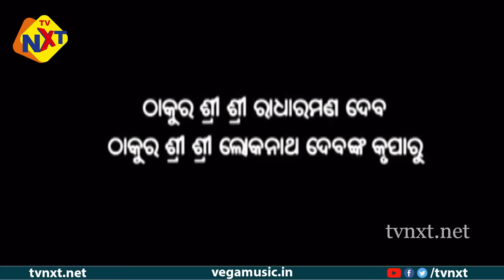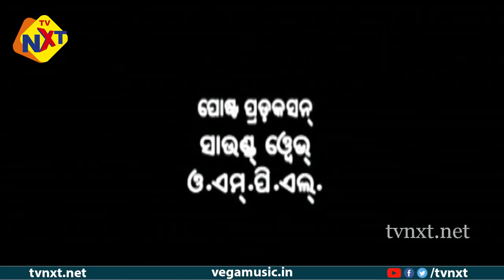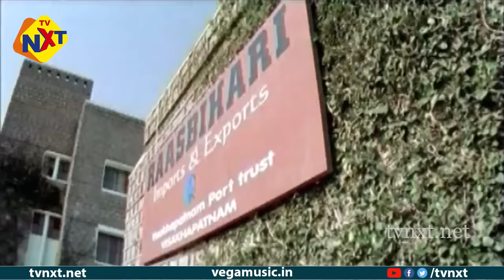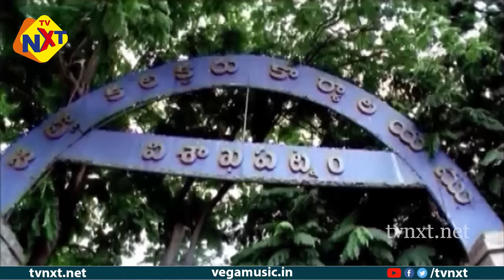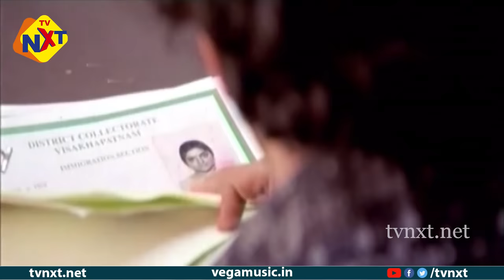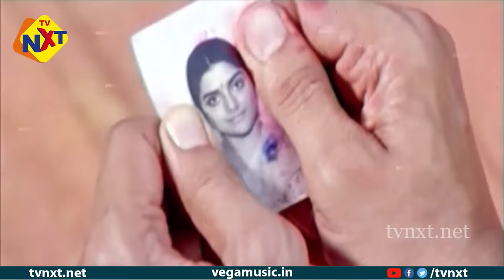Chhatrapati Odia Full Movie |ଛତ୍ରପତି | Odia Dubbed Movies| Prabhas |Shriya Arti |Agarwal |TVNXT Odia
Watch & Enjoy Chhatrapati Movie starring Prabhas, Shriya Saran, Arti Agarwal, Bhanupriya, Pradeep Rawat, Among others. Directed by S.S.Rajamouli and Produced by Sai prasad (Thatha) Music composed by M.M.Keeravani.